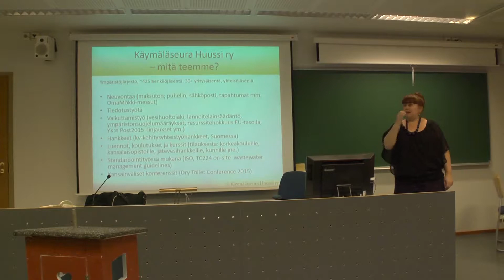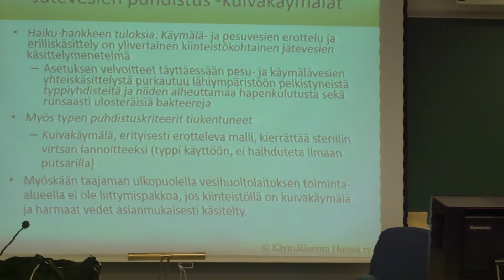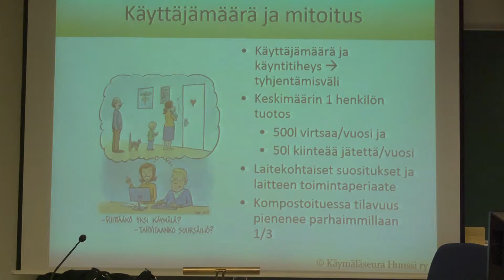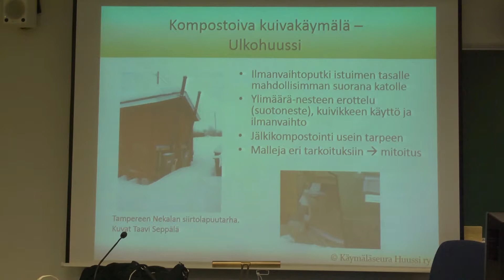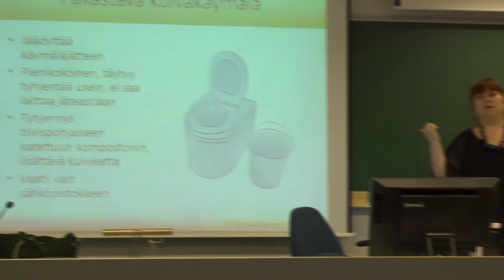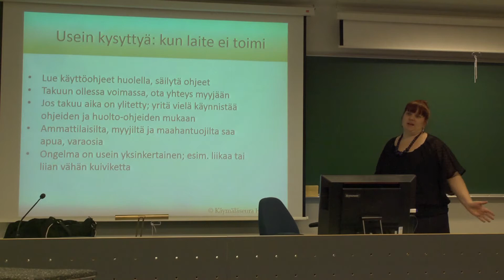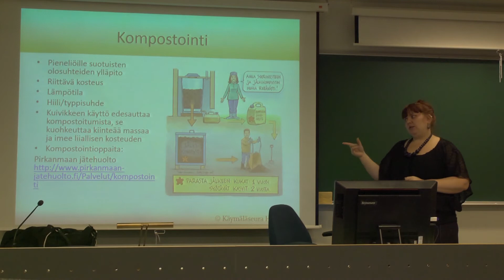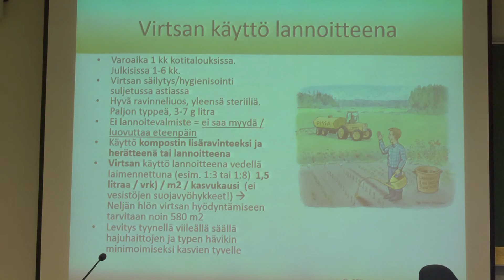AKVA - Hanke- Kuivakäymälät, projektikoordinaattori Karoliina Tuukkanen, Käymäläseura Huussi ry